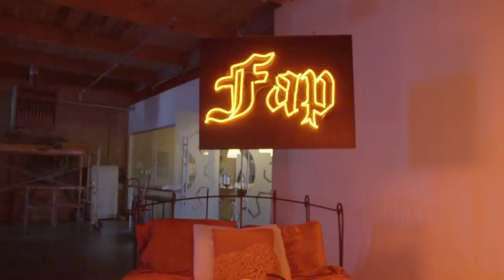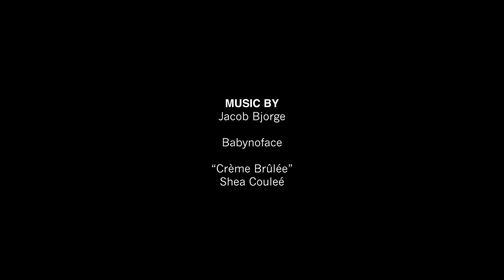Shea Couleé - Call Me Couleé: Episode 5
Work, work, bring it back... we circle back with Shea, her team and VAM Studio as they film the video for "Crème Brûlée"

Producers
Jordan Phelps
Vincent Martell

Cinematography
Jon Wes

Editor
Jon Wes

Music
ft. tracks from Jacob Bjorge & BabyNoFace

"Crème Brûlée"
Shea Couleé